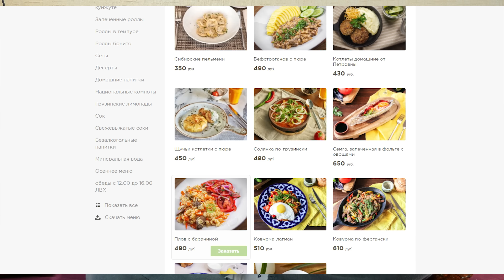Славный Обзор. Ларисуваннухочу. По-карману только Пепу.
Приложение Delivery Club Мой мерч